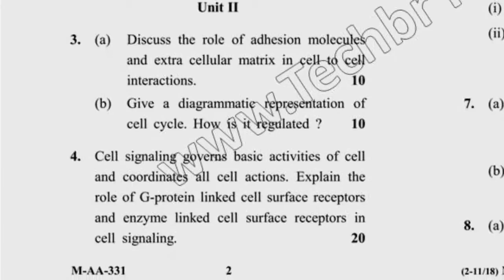May 2018 Dcrust MSc Bio 1st Sem Cell & Molecular Biology Question Paper